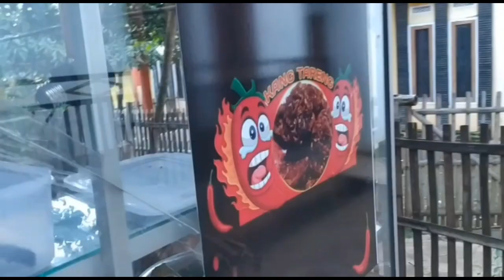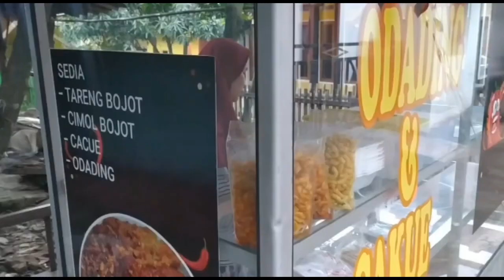TEBAK-TEBAKAN SERU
Segera order juga jln raya H Hasan Arif tepat di kp sarhuni Des Sindangsari kec Leuwigoong